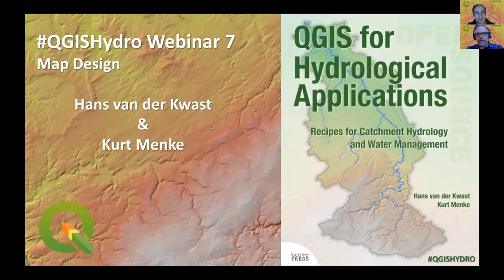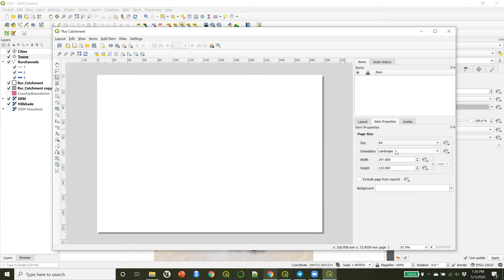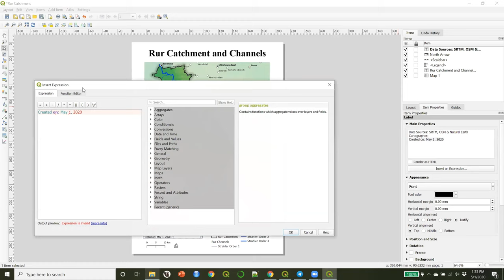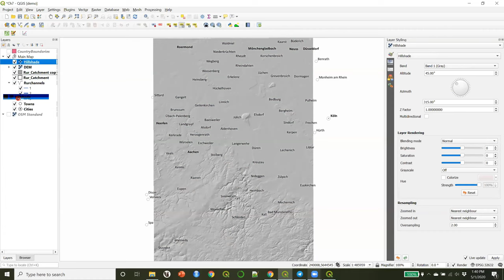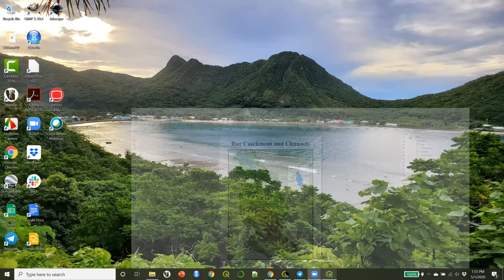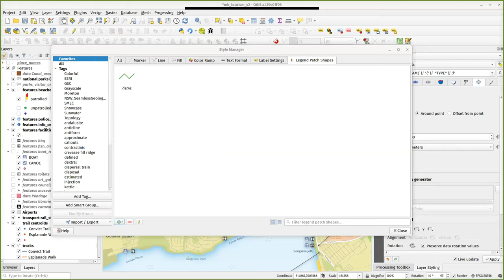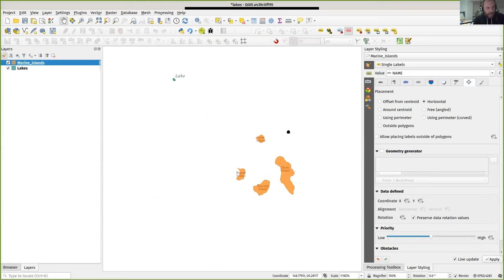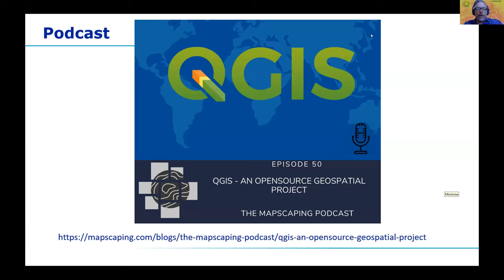QGISHydro Webinar 7: Map Design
In this series of 7 free webinars during the Corona Crisis, Kurt Menke and Hans van der Kwast demonstrate the 7 chapters of the book QGIS for Hydrological Applications - Recipes for Catchment Hydrology and Water Management.

In this 7th webinar we demonstrate how to design a beautiful catchment map. In this webinar we had a special guest: Nyall Dawson (North Road Consulting), who's a QGIS core developer. He shows us some nice new styling and Print Layout features!

for more info and background materials.

By purchasing the book you support the attendance of students at FOSS4G and QGIS events.

0:00 Start of QGISHydro Webinar 7
5:29 Introduction Map Design demo
8:19 Start demo Map Design by Kurt Menke
16:19 Set up Print Layout
21:42 Add a legend to the Print Layout
25:04 Add a scale bar to the Print Layout
26:22 Add a north arrow to the Print Layout
35:30 Add a locator map
44:47 Add a continuous raster legend (ramp)
52:16 Q & A
57:20 Demo by Nyall Dawson
1:23:48 Shameless plugs